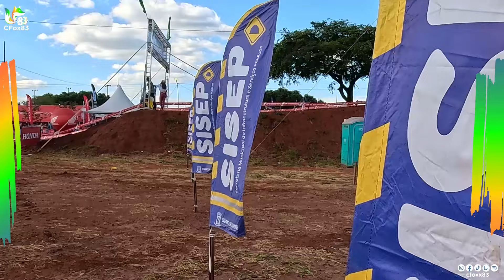BRMX - 3ª etapa em Campo Grande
Fala galera, seguimos com mais esse vídeo com um compacto do que rolou na 3a etapa do BRMX (Campeonato Brasileiro de Motocross) em Campo Grande (MS), nesse final de semana do dia 04 e 05 de maio.

O evento contou com pilotos de vários países e uma massiva presença de público. O calor só esquentou ainda mais as corridas dentro das pistas. Levantou muita poeira, do que jeito que a gente gosta de ver. Os pilotos aceleram muito o que deixou o espetáculo ainda melhor!

E não esqueça de curtir esse vídeo, dá uma moral para gente! Se você não tá seguindo o canal, segue aí para receber mais conteúdos exclusivos. Acione o sininho!